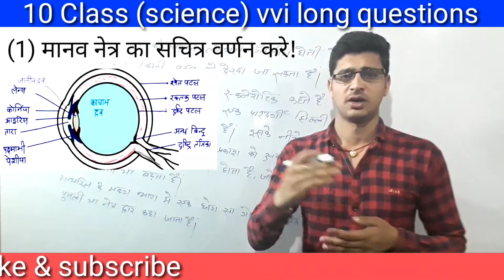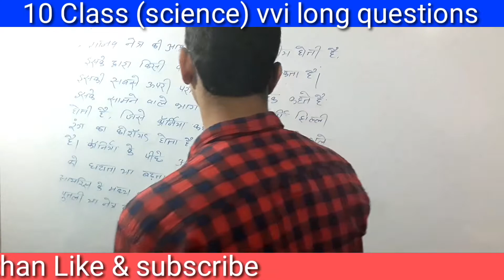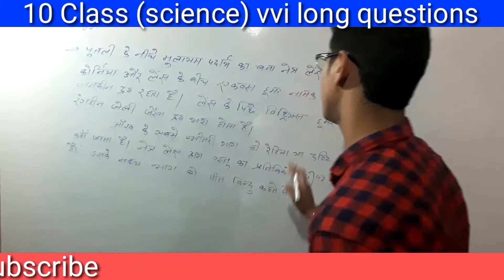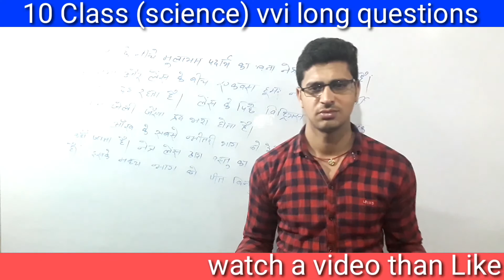मानव नेत्र का सचित्र वर्णन करे | 10 class science & vvi long questions 2022 के exam के लिए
About this video
10 class vvi long questions
manav netr ka sachitr vrnan
this is good video and good explain by Deepak sir.
10 class ke liye vvi ling questions 2022 ke exam ke liye
Long vvi questions for 10th class
.Dhanywad